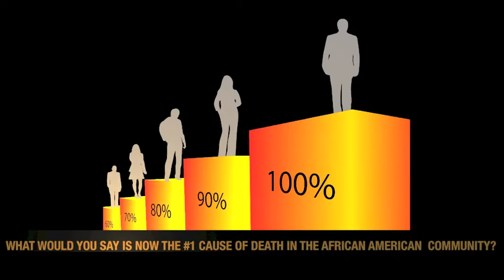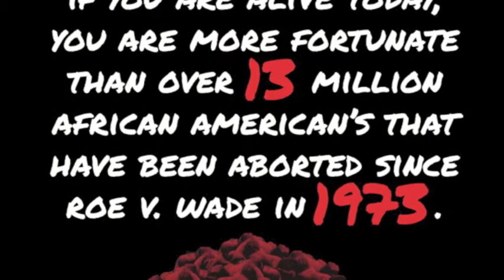What is the #1 Cause of Death of African Americans in the U.S.?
Is the #1 Cause of Death of African Americans in the U.S heart disease, HIV/AIDS, cancer, or gang violence? The answer may surprise you...

To read our report about the Racial Targeting policies of the abortion industry, go